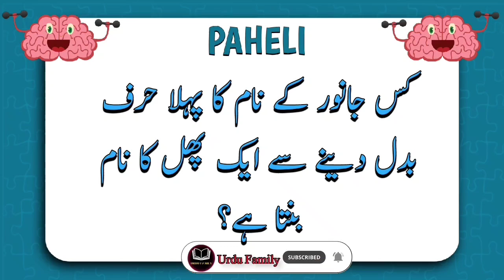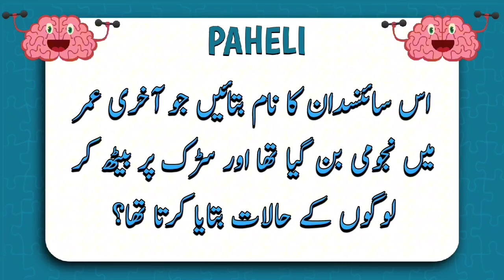Tricky Riddles with answers | Hard Hindi Riddles | Urdu Paheliyan jawab k sath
Assalamualaikum friends. Aj ki ki video main zbrdst phalia in Urdu Hain.urdu paheliyan phalia in Urdu Urdu riddles b add Hain.   Pahaliah in Urdu phalia in Urdu.Paheli paheliyan.Boht Dilchasp paheliyan Hain.tym paheliyan hardest riddles in the world.puzzle questions and answers aur interesting riddles.hard riddles with answers included.

Paliya
riddles in Urdu
riddles quiz
guess the riddles
paheliyan
riddles with answers
riddles
paheliyan in urdu
dilchasp paheliyan